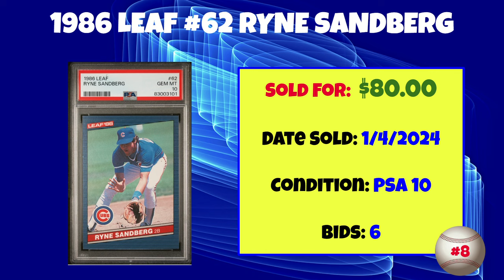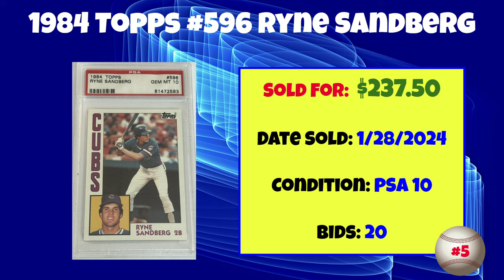Ryne Sandberg Most Expensive eBay Sales Baseball Cards - January 2024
A rundown of the most expensive Ryne Sandberg Baseball cards sold on eBay in January 2024.